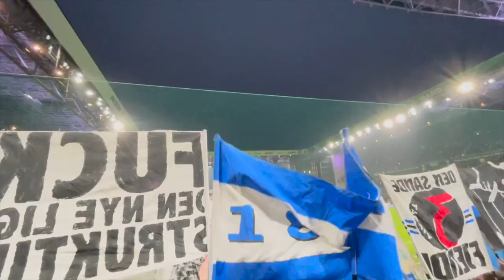FANVIDEO FRA PARKEN | FCK-OB (20/2 - 2022)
Med en god omgang hjælp fra nogen OB-fans blev det muligt at lave en længere og federe fanvideo der viser hvor fedt det vat at være i Parken. Trods et nederlag på 2-0 var det alligevel en fed tur og ligeså stor oplevelse for dem der var i Parken for første gang.

Stor tak til jer der sendte videoer til videoen her!!

Følg OB fra sidelinjen på alle de sociale medier!

Forza Odense!